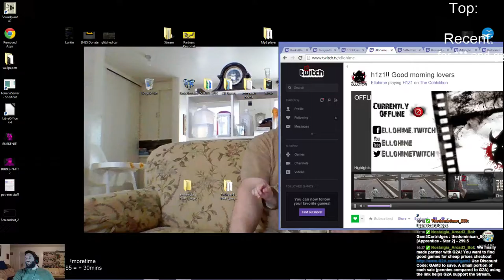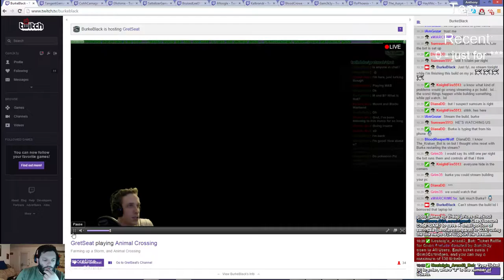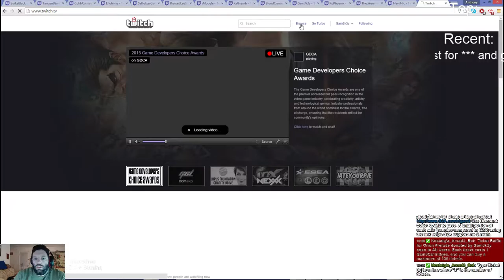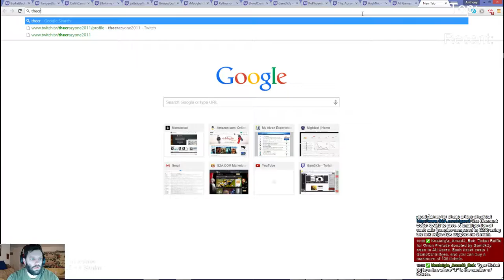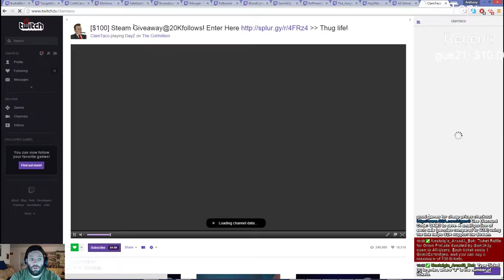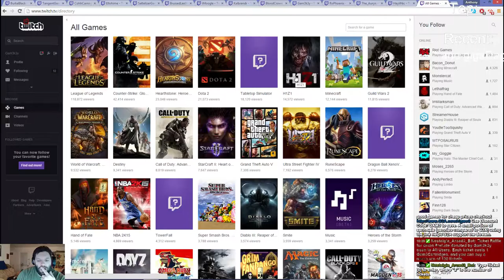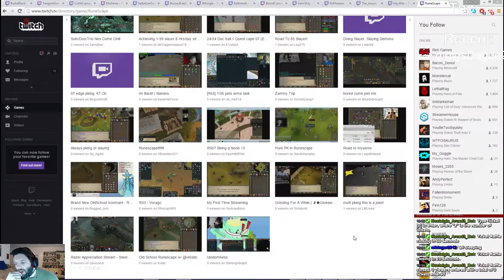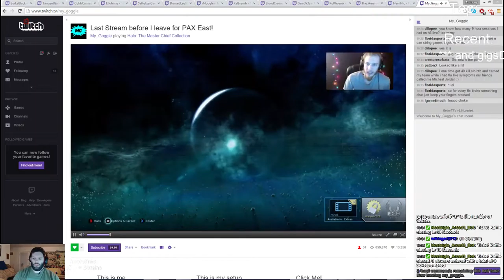*GIVEAWAYS*Finishing XCOM:Enemy Unknown this Week Who's With me? !~250 Follows Goal~! - 2 / 2